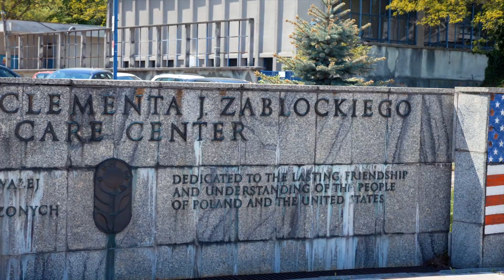VAE VISTIC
Wybaczcie spóźnienie,dużo się działo. Zapraszam Was na grupę licytuje-pomagam na FB i do wspólnego pomagania teraz,jak i po uporaniu się z obecną sytuacją. Jest wiele do zrobienia.

 -  Aktualnie zbieramy dla małej Igi, a brakuje nam zaledwie 13 tysięcy.

Dziękuje za nominacje
Tom Schklaneck, Te kreska tris, Bejbi, Lucasfleur, Kizior, ARTYSTANIEZNANY, IGIS  jeśli kogoś pominąłem, to przepraszam

Z wyrazami szacunku dla moich rodziców, naszych podopiecznych, personelu medycznego i każdego kto daje coś od siebie.

Prod. SoSpecial

Grupa którą prowadzą rodzice Majki i będziecie na bieżąco informowani jak się miewa

Monetyzacja wyświetleń zostanie przekazana na kolejne cele charytatywne.